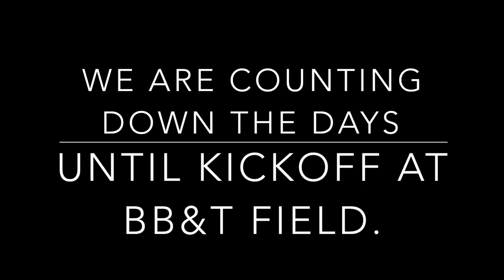2019 Wake Marching Band Season Recap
2019 was a historic season for the Wake Marching Band and Wake Forest Football program. Heading to Wake Forest's 4th Bowl Game in a row, the 2019 season was another to remember. We hope you enjoy taking a look at a recap of our season! As always, Go Deacs!